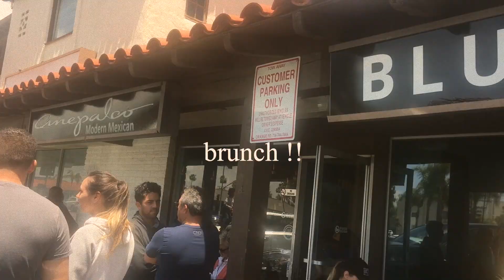a series of events | may 2019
many things happened this month lol